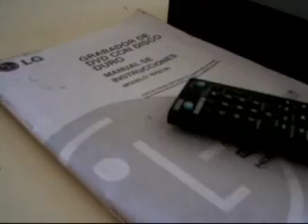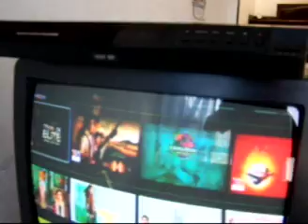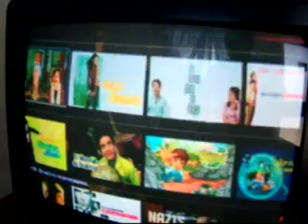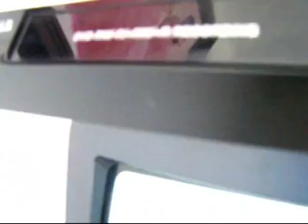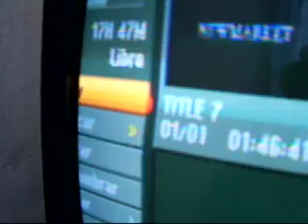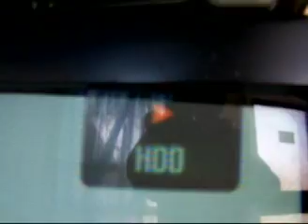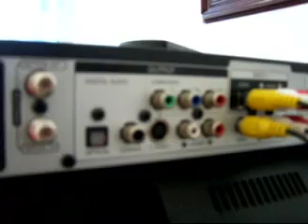Grabador de DVD LG RH274H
FUNCIONAMIENTO9